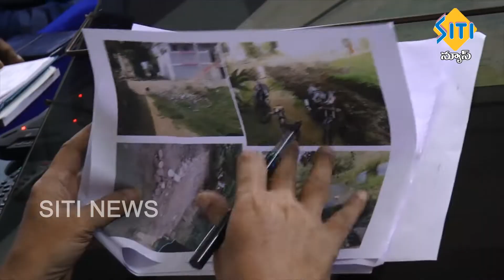TENALI SITI NEWS 29 10 2018 PART 4